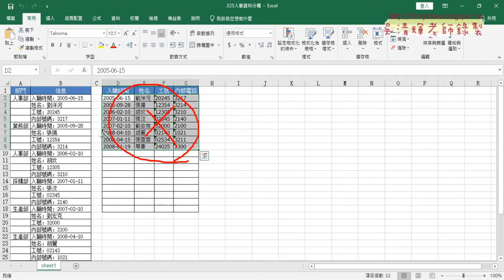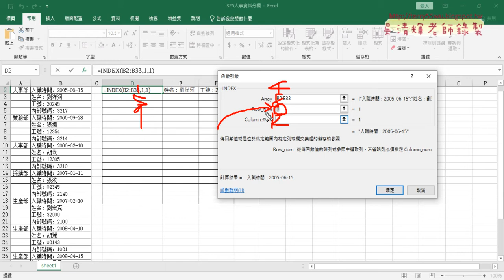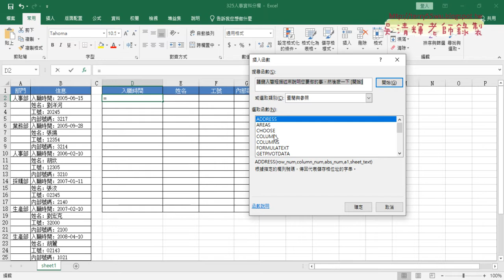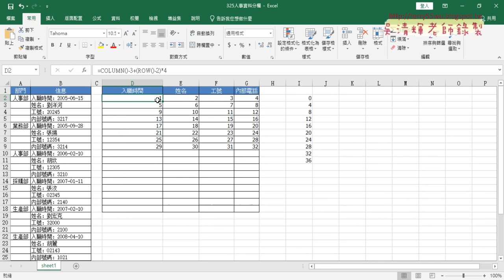01 重點回顧與325人事分欄產生數字表格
上課內容：
01_重點回顧與325人事分欄產生數字表格
02_用FIND函數與MID函數
03_用LEN函數與鎖定D1的列
04_改用INDIRECT函數
05_OFFSET函數與VBA程式

課程理念：
1.以循序漸進的方式, 透過詳細的說明和實用的50個Excel VBA範例,
2.進而解說EXCEL與資料庫的結合，甚至將EXCEL當成資料庫來使用，

吳老師  110/5/8